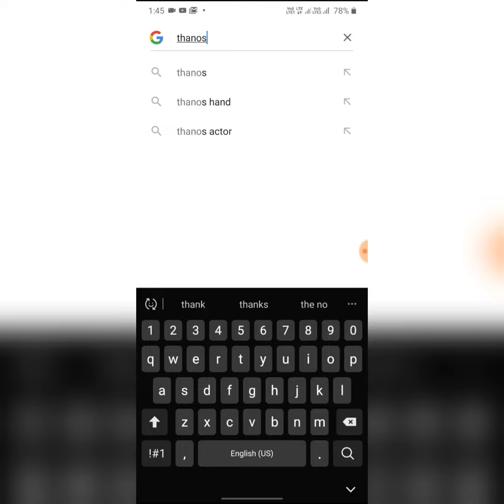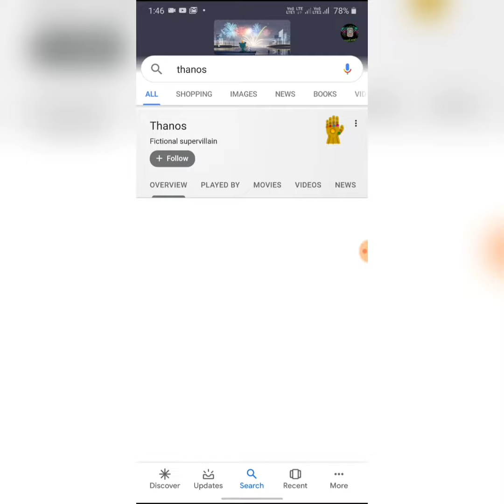What if thanos snap the google!!!!🔥🔥🔥🔥🔥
This is a very cool trick which you can try with your google app or chrome this even work on your PC and any browser